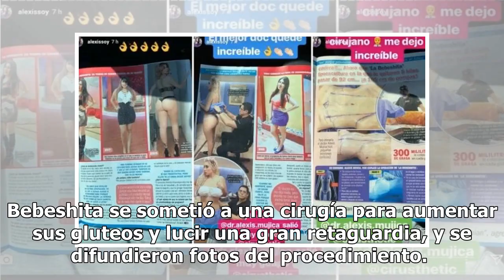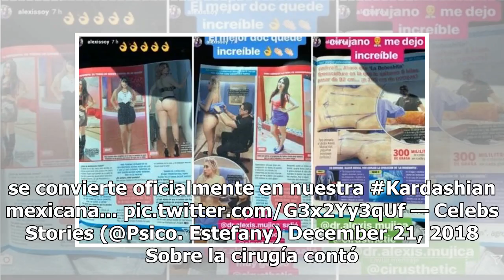'La Bebeshita' entra al quirófano para 'quitarse y ponerse'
Bebeshita se sometió a una cirugía para aumentar sus gluteos y lucir una gran retaguardia, y se difundieron fotos del procedimiento.